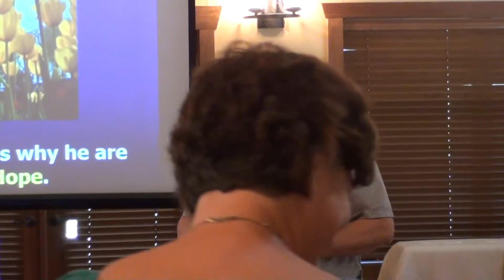Jim Robichaux shares why he is Invested in Hope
On April 22, 2018, as part of our "Invest in Hope" campaign at Hope United, Jim Robichaux shared why he is "Invested in Hope." For more information on Hope United, please God Bless!